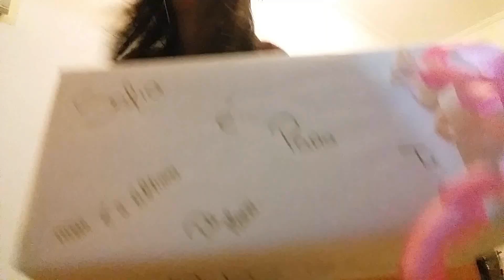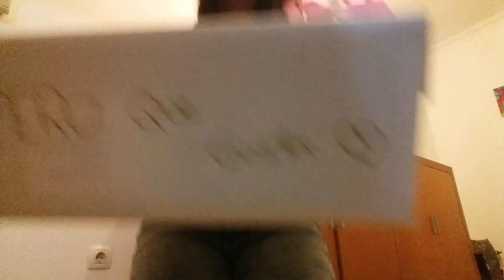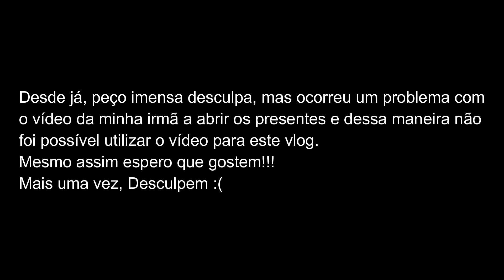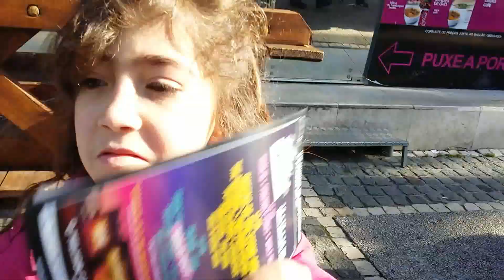Vlog: Como eu fui parar ao concerto da Soy Luna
Metam like, subscrevam, partilhem, essas coisinhas todas!
• Snap:  x.ruivaa
• Musical.ly: mariianasoveral